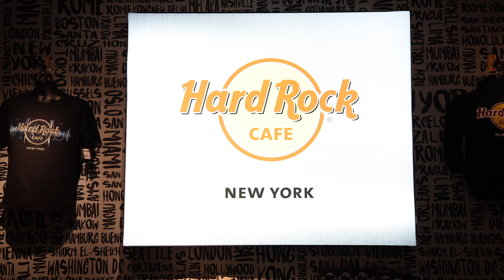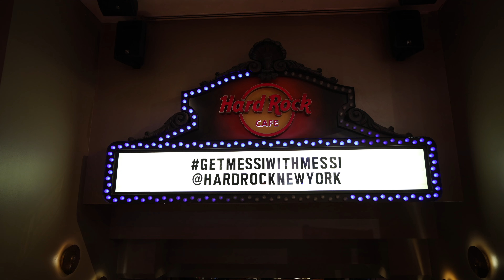LEO MESSI BURGER 🍔 HARD ROCK CAFE NEW YORK